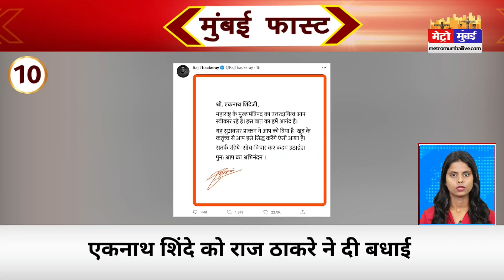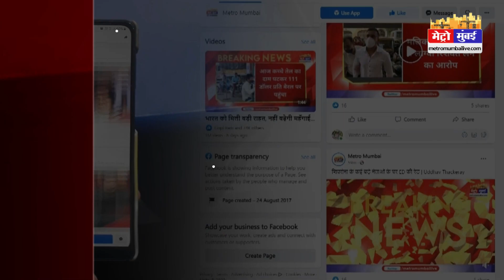Mumbai Fast: मुंबई की 25 बड़ी खबरें। Top 25 News | Mumbai Latest News